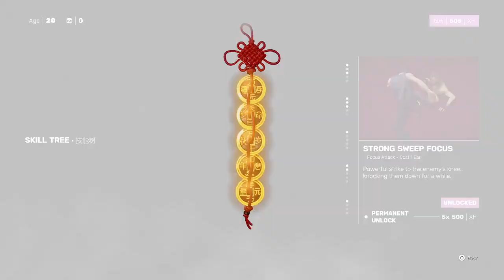Attempt #4: Nature Scary...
THE FIRST GUY - Grumpy and has superpowers. they didnt mess around when making this game

CO-OP: Where we work together to completion!

Attempt #4, Wow, Nature Scary... , Sifu